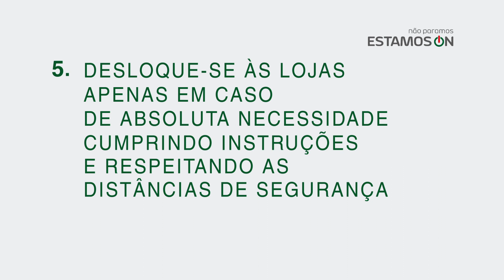COVID-19 | Boas Práticas: Apoio Cliente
Não paramos.